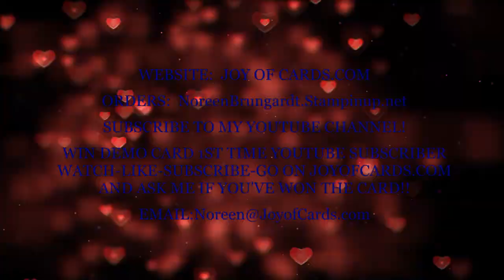SWEET HAPPY BIRTHDAY MEERKAT CARD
Win Demo Card – 1st time YouTube subscribers to my channel – Watch – Like – Comment for the chance to win the Demo Card! Also my join Joy of Cards website so I can get your mailing address to send you the Free Demo Card.

Good Luck! Don’t forget SALE-A-BRATION! Get Free products when you order over $50 – Ask me how!! 😊  Get Meerkat for FREE!

Use the Host Code, NEW ONE EVERY MONTH, go to JoyofCards.com email me for code - When your order is less than $150, over $150 you get your own Stampin' Rewards and can get free products of your choice.

Card Instructions:
Card Base:
Cut Basic Black 5.50" x 4.25" - score and fold
Front of Card:
Cut Perennial Essence 5.5" x 4.25" - attach to card - covers entire front
Cut Basic Black 5.25" x 3 15/16" - put to the side
Cut Shimmery White 5.5" x 4.25" - we'll die cut this after inking
Using the 1/2" Punch - punch a piece of scrap paper for masking a sun
Stamp in Stazon the two Meerkats, cactus and lizzard on scrap paper and fussy cut out to use as masks for inking the Shimmery White Paper
Then stamp in Stazon again on the Shimmery White Paper in the position you want them - then using that terrible repositionable snail from the big box store - snail the backs of the masks and put them over the coordinating stamp on the Shimmery White Paper - and also put the sun where you want it - then stamp the ground cover from By the Dock - now you're ready to ink
Take a piece of scrap paper and put under white - sponge Seaside Spray on a little over half of the top - then sponge Balmy Blue on edges and a bit over the other color - then sponge a small area around the masked sun in Flirty Flamingo - lastly sponge on and around the masked sun in Pineapple Punch remove sun mask and take the Daffodil Delight colored pencil and color in the sun and follow up with the Blending pen
For the sand sponge with Sahara Sand and then a bit of Crumb cake be careful not to remove masks yet
Take your blending pending pen and blend entire inked area
Stamp the ground piece in Stazon from The Gang's All Meer in the places you want
Take the masks off and color Meerkats in mainly Early Espresso and a bit of Crushed Curry (on belly only) colored pencils. Take blending pen and blend the colors.  Use Old Olive for the cactus and Flirty Flamingo for the cactus flower - blend with blending pen.  Color lizard with Garden Green and also blend.
Die Cut the inked paper in the largest rectangle from Rectangle Stitched frames - hold with washi tape when you die cut to hold in position
Snail inked piece to the Basic Black paper you already cut and then to the card base
Last is die cut the square looking rectangle piece from Rectangle Stitched Frames - do twice one in Basic Black and one in Perennial Essence - stamp the sentiment from The Gangs All Meer in Stazon- snail together offset a bit and dimensional to the card front
Inside Card:
Cut Perennial Essence 5.25" x 4"
Cut Shimmery White 5" x 3.75"
Stamp the Meerkats in Stazon and color in Early Espresso and a bit of Crushed Curry on the bellies - blend with blending pen
Color a base for the Meerkats in Old Olive (I know the video says Garden Green) and blend
Stamp from All of Us in Stazon
Stamp Lizard in Stazon and color and blend with Garden Green
THE END 😊

Materials - click on link to place orders:
Stamps: